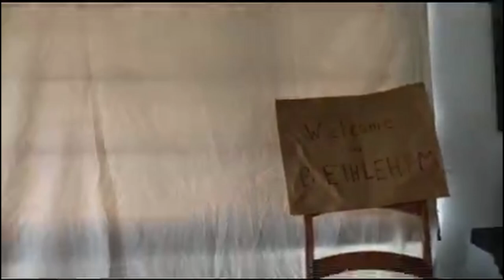Somervell Christmas Pageant 2021